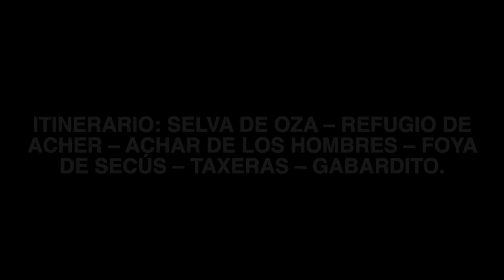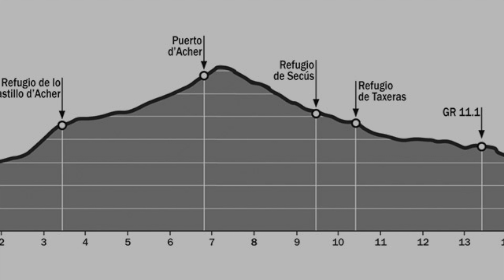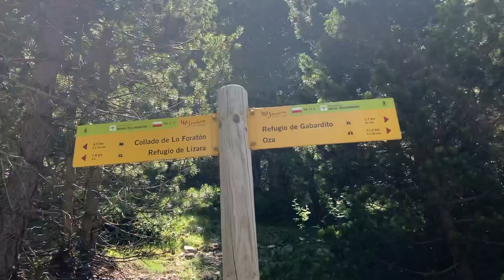Senda Camille Etapa 1